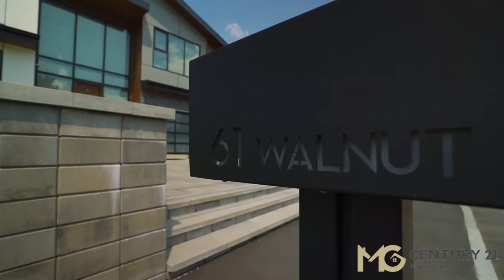MG Group Century 21 North East | Boston Real Estate Agents | OTBx Boston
At OTBx Air we make real estate photography and videography ridiculously simple.

OTBx Air Boston Massachusetts Office
945 Concord Street

OTBx Air - Canadian Headquarters
2275 Upper Middle Road Suite 101
Oakville Ontario L6H 0C3

OTBx Ottawa
222 Queen St Suite #1000​​
Ottawa, Ontario K1P 5V9

OTBx Air Calgary
500 4 St SW Suite 2500
Calgary, Alberta T2P 2V6